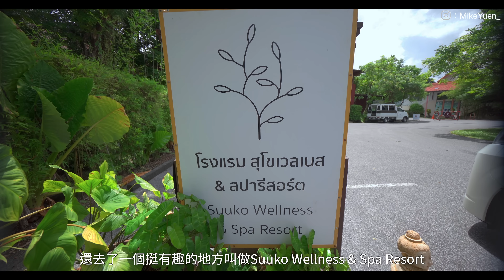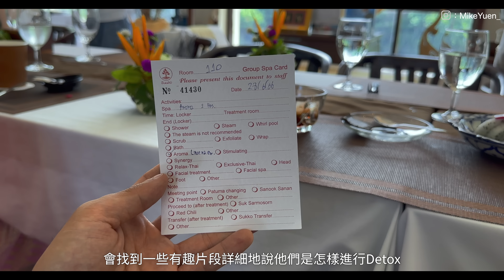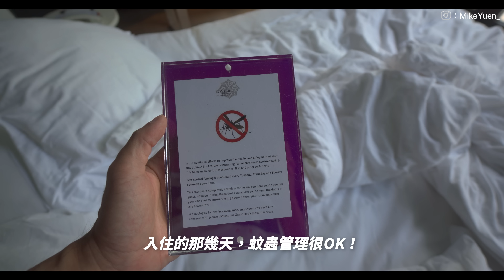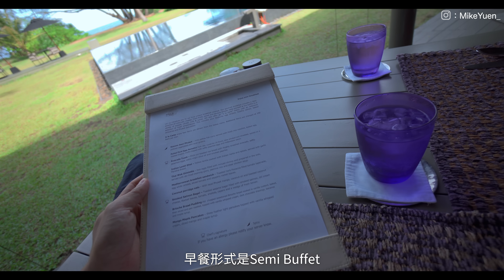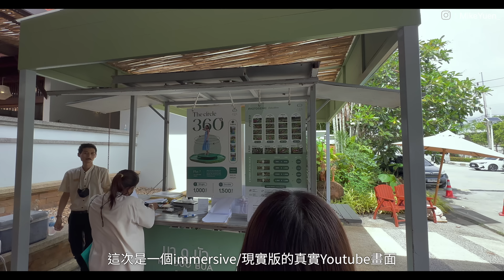【泰國布吉】 住在清靜區Mai Khao Beach/SALA Resort Pool Villa/荷花Cafe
泰國布吉島的完結篇了、後來我們搬到遊客稀少的Mai Khao Beach清靜區的SALA Phuket Mai Khao Brach Resort的SALA Pool Villa, 去了荷花Cafe Ma Doo Bua#布吉

Camera : iPhone 14 Pro Max / Sony A7C + SEL1018

00:00 Intro
00:37 個胃唔個做咩...
00:42 食唔到野... 🤨
01:25 Old Town
01:35 weed...
01:47 Spa
03:00 Sala Resort
03:24 Pool Villa Tour
05:03 Good Morning
06:19 Sala酒店早餐
08:04 單車
08:25 Mai Khao Beach
08:59 Organic Farm
09:47 Miang Kham好好食
10:59 消貴不便宜的布吉
11:20 Turtle Village
11:51 早餐
12:30 超美荷花Cafe Ma Doo Bua
13:51 再見Phuket